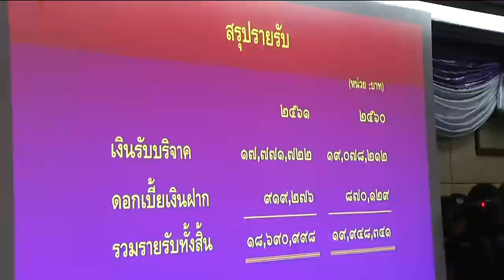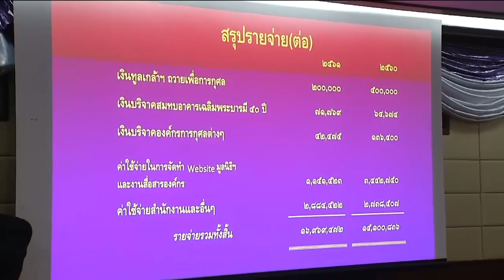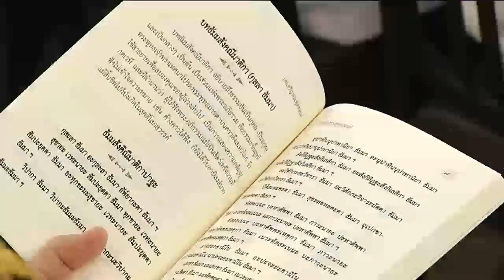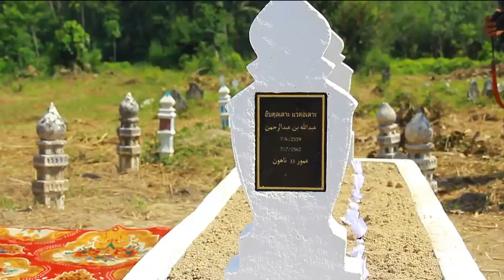ข่าวในพระราชสำนัก 22 ก.ค. 62